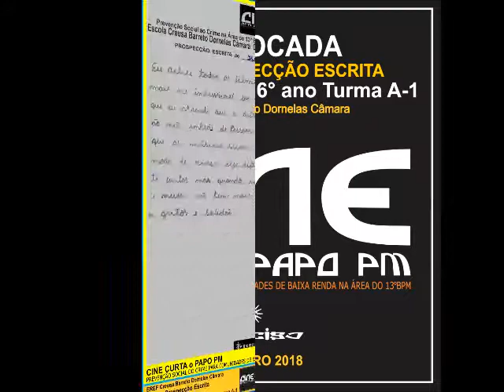CINE – CURTA o PAPO PM - EREF Creusa Barreto - Gestor Ednário e a PM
Na tarde do dia 14DEZ18 foi realizada a culminância do projeto CINE – CURTA o PAPO PM (CCPP) com a divulgação e premiação para fotografias, vídeo, melhor prospecção escrita e melhor prospecção imagética.

Concurso de Fotografia
1° Lugar - O Pinheiro, de Thaís dos Anjos (7°ano, turma A-2)
2° Lugar - A Flor e o Sol, de Letícia Maria (7° ano, turma A-2)
3° Lugar - Árvore dos Sonhos, de Grazielly Maria (7°ano, turma A-1)

Concurso de Vídeo
Alycia Beatriz

Concurso de Prospecção Escrita
Isabelly Ferreira (6º ano, turma A-1)

Concurso de Prospecção Imagética
Luan Vitório (6º ano, turma A-2)

O CINE – CURTA o PAPO PM foi mais uma parceria entre o Programa Exibição de Cinema Social (PRECISO) e o 13º Batalhão da Polícia Militar de Pernambuco desenvolvida para estudantes da Escola de Referência em Ensino Fundamental Creusa Barreto Dornelas Câmara (CBDC), Vila Santa Luzia, bairro da Torre, Recife/PE.